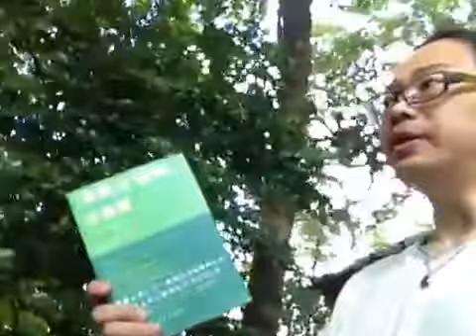よむタメ！vol.257『「原因」と「結果」の法則』ジェームズ・アレン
新熊野(いまくまの)神社@京都